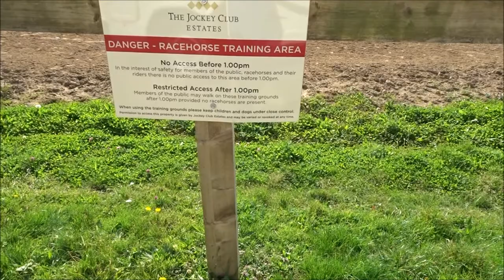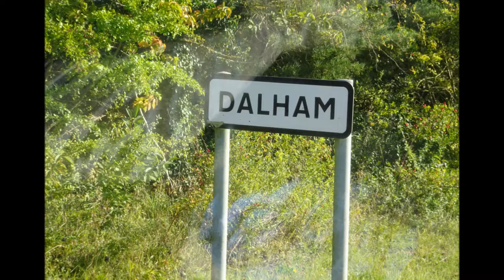Dalham, Home of The Stuteville Ancestors Parts IV,V,VI,'Dalham Hall' by Sheila, Sept 24th 2017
A Great visit--plenty to see and enjoy in this beautiful landscaped Dalham Hall---the original buildings long gone where my ancestors resided---probably very medieval and Tudor.After the Stutevilles Bishop Patrick of Ely Cathedral had the Hall rebuilt in this Jacobean style with 3 storeys high so he could see his Ely Cathedral.But I can still feel the spirits of the Stutevilles here urging me to explore and make notes--to make sure they are remembered---300 years they were here at Dalham--Lords of the Manor who arrived with William The Conqueror---were castle builders in the North of the country--who were rewarded for their support by the Kings but who gradually faded  away from the English Countryside---emigrated to the USA where descendants continue to make contact via our shared family tree.